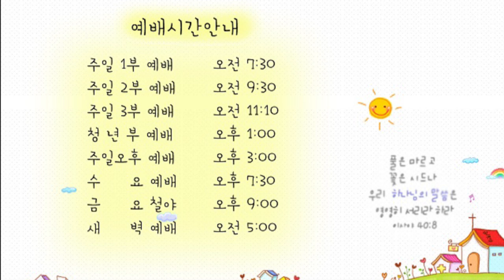21. 3. 8. 광주안디옥교회 온라인 새벽예배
본문: 사무엘하 22장 1~8절, 19~31절
제목: 담을 뛰어 넘게 하시는 주님
설교: 박영우 담임목사

사무엘하 22장 1~8절, 19~31절
1   여호와께서 다윗을 모든 원수의 손과 사울의 손에서 구원하신 그 날에 다윗이 이 노래의 말씀으로 여호와께 아뢰어
2   이르되 여호와는 나의 반석이시요 나의 요새시요 나를 위하여 나를 건지시는 자시요
3   내가 피할 나의 반석의 하나님이시요 나의 방패시요 나의 구원의 뿔이시요 나의 높은 망대시요 그에게 피할 나의 피난처시요 나의 구원자시라 나를 폭력에서 구원하셨도다
4   내가 찬송 받으실 여호와께 아뢰리니 내 원수들에게서 구원을 받으리로다
5   사망의 물결이 나를 에우고 불의의 창수가 나를 두렵게 하였으며
6   스올의 줄이 나를 두르고 사망의 올무가 내게 이르렀도다
7   내가 환난 중에서 여호와께 아뢰며 나의 하나님께 아뢰었더니 그가 그의 성전에서 내 소리를 들으심이여 나의 부르짖음이 그의 귀에 들렸도다
8   이에 땅이 진동하고 떨며 하늘의 기초가 요동하고 흔들렸으니 그의 진노로 말미암음이로다

19   그들이 나의 재앙의 날에 내게 이르렀으나 여호와께서 나의 의지가 되셨도다
20   나를 또 넓은 곳으로 인도하시고 나를 기뻐하시므로 구원하셨도다
21   여호와께서 내 공의를 따라 상 주시며 내 손의 깨끗함을 따라 갚으셨으니
22   이는 내가 여호와의 도를 지키고 악을 행함으로 내 하나님을 떠나지 아니하였으며
23   그의 모든 법도를 내 앞에 두고 그의 규례를 버리지 아니하였음이로다
24   내가 또 그의 앞에 완전하여 스스로 지켜 죄악을 피하였나니
25   그러므로 여호와께서 내 의대로, 그의 눈앞에서 내 깨끗한 대로 내게 갚으셨도다
26   자비한 자에게는 주의 자비하심을 나타내시며 완전한 자에게는 주의 완전하심을 보이시며
27   깨끗한 자에게는 주의 깨끗하심을 보이시며 사악한 자에게는 주의 거스르심을 보이시리이다
28   주께서 곤고한 백성은 구원하시고 교만한 자를 살피사 낮추시리이다
29   여호와여 주는 나의 등불이시니 여호와께서 나의 어둠을 밝히시리이다
30   내가 주를 의뢰하고 적진으로 달리며 내 하나님을 의지하고 성벽을 뛰어넘나이다
31   하나님의 도는 완전하고 여호와의 말씀은 진실하니 그는 자기에게 피하는 모든 자에게 방패시로다

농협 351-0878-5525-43